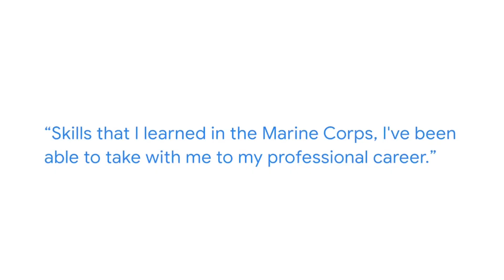Lecture 29 : Career path into SEO and SEM - How Attract & Engage Customers.....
You will examine how to optimize a website for search engine optimization, including strategies for content, images, and linking. You’ll also learn how to help search engines better understand your content. Next, you’ll explore how to craft effective website titles and add structured data markups to help users and search engines find what they need. Then, you’ll learn all about how to use SEO tools to analyze search performance and user behavior.
Learning Objectives
• Optimize website content for search engine optimization.
• Understand internal, outbound, and inbound links.
• Create effective titles and meta descriptions for users and Google.
• Understand structured data markup and its benefits.
• Establish business details on Google.
• Use Google Search Console and its reports to monitor a site’s presence in Google Search results.
• Explore Bing Webmaster Tools and its benefits.

Skills you'll gain :

Google
Search Engine Marketing
Customer Awareness
Website Structure